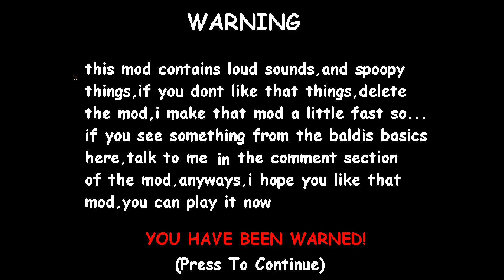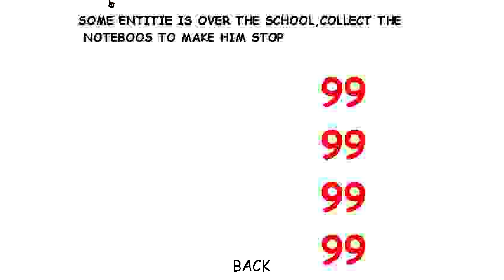99's Basics in BUZZ and Noteboos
99 IS LOVE
99 IS LIFE